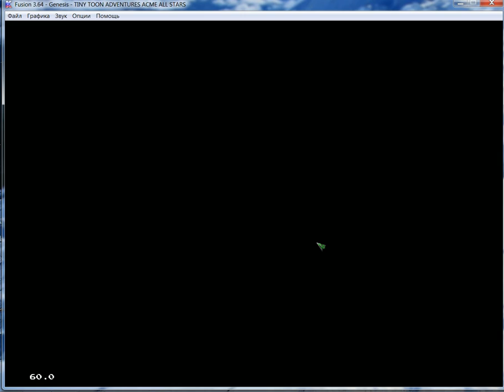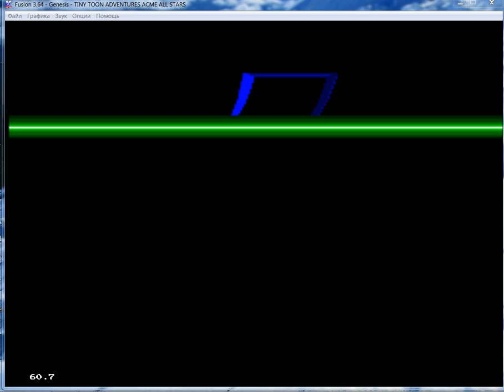Tiny Toon Adventures ACME ALL STAR